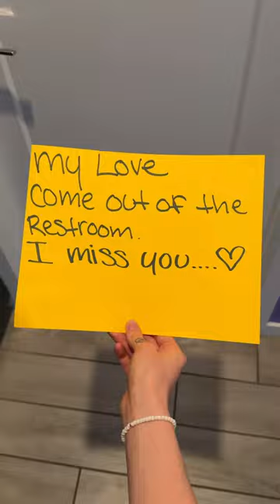Shes so sweet 🥹